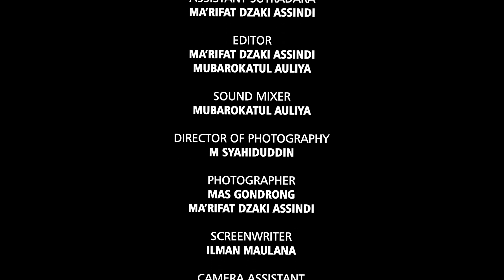YAKIN (?)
Mengisahkan perjalanan seorang mahasiswa bernama Salman yang tak pernah berfikir ketika membelanjakan uangnya.
Tidak peduli dengan keadaan, ia kerap berhutang dan meminta uang saku lebih dari yang sudah dijatahkan, demi memenuhi hasrat kebahagiaanya.

Sampai pada akhirnya, ia diuji dengan berbagai cobaan, dan membuatnya terpuruk hingga beberapa waktu.
Belajar dari permasalahannya, ia makin sadar, dan memutuskan untuk mandiri; terjun ke dunia bisnis.

Ia mengajak rekan-rekannya untuk bergabung kedalam ‘eksperimen’ berwirausahanya. Alih-alih mau bergabung, semua teman yang diajaknya bergabung malah menyepelekan Salman. Hanya satu orang yang tetap percaya dan ikut merealisasikan eksperimen Salman.

Mampukah Salman melewati cobaan yang dihadapinya ? Atau, berhasilkah ‘eksperimen’ usaha yang dirintis bersama kawannya itu?